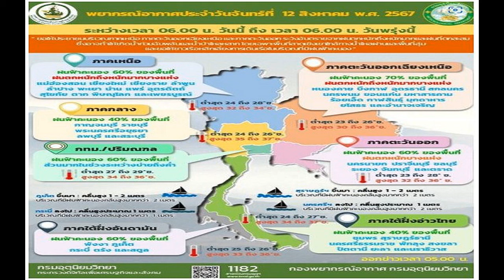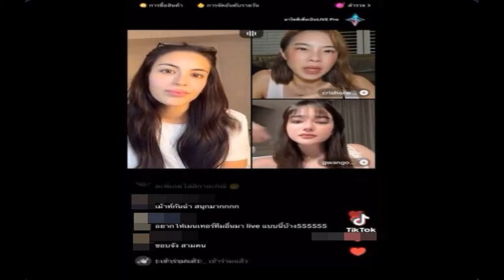ต้อนรับวันแม่ คุณแม่ป้ายแดง แพทตี้ โพสต์ซึ้งถึงลูกแฝด น้องลิกก้า น้องโรร่า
12 ส.ค. 2567
13:20 น.
ต้อนรับวันแม่ 12 สิงหาฯ คุณแม่ป้ายแดง “แพทตี้ อังศุมาลิน” โพสต์ซึ้งถึงลูกแฝด “น้องลิกก้า-น้องโรร่า” เล่าวินาทีเห็นลูกครั้งแรก พิมพ์ไปน้ำตาซึม

ขอแสดงความยินดีกับ คู่รัก แพทตี้ อังศุมาลิน และ แดน วรเวช ที่ล่าสุด 9 ส.ค. 2567 ลูกแฝด ชาย-หญิง ก็ได้ออกมาลืมตาดูโลกแล้ว โดยได้ชื่อสุดน่ารัก น้องลิกก้า-น้องโรร่า ซึ่งลูกผู้หญิงชื่อว่า โรร่า แปลว่าผู้ที่มาพร้อมสีสันและแสงสว่างแห่งความสุข ส่วนลูกผู้ชายชื่อ ลิกก้า แปลว่าผู้ที่เกิดมาพร้อม ความสุข
แพทตี้ อังศุมาลิน คลอดแล้ว เผยโฉมลูกแฝด “ลิกก้า-โรร่า” ภาพครอบครัวแรกเต็มไปด้วยความสุข
ได้ซะที! ‘แดน-แพตตี้’ เผยชื่อลูกแฝด เก๋และความหมายดี กว่าจะลงตัว ใช้เวลา8เดือน
ภาพประกอบ จาก IG : pattieung
เนื่องในโอกาสวันแม่ 12 สิงหาคม คุณแม่ป้ายแดงมือใหม่ แพทตี้ ก็ออกมาโพสต์ภาพผ่านอินสตาแกรมส่วนตัว pattieung เขียนข้อความสุดซึ้งถึงลูกแฝดทั้งสองคน เล่าวินาทีแรกที่ได้เห็น ทำเอาชาวเน็ตประทับใจจนน้ำตาซึม
โดยเจ้าตัวระบุข้อความว่า “ตอนอยู่ในท้องแม่ก็รู้สึกว่ารักลูกมากแล้วนะ แต่ตั้งแต่วินาทีแรกที่ได้เห็นหน้า แม่ก็ไม่รู้จะหาคำอะไรมาบรรยายความรู้สึกที่มันมากกว่าคำว่ารักแล้วจริงๆ งือ.. พิมพ์ไปก็น้ำตาซึมไป @lykka.lola”
พร้อมแนบภาพกับลูกแฝดทั้งสอง น้องลิกก้า-น้องโรร่า ที่อยู่ในอ้อมกอดคุณแม่แพทตี้ ด้วยรอยยิ้มปิติสุข เป็นภาพโมเมนต์แห่งความประทับใจเลยทีเดียว
ท่ามกลางชาวเน็ตที่เข้ามาคอมเมนต์ อาทิ
น่ารักจัง
ยินดีด้วยค่ะ
เอ็นดู
ขอแสดงความยินดีด้วยค่ะ
สำหรับใครที่อยากติดตามความน่ารักของสองแฝด ก็สามารถกดติดตามอินสตาแกรม @lykka.lola ได้เลย